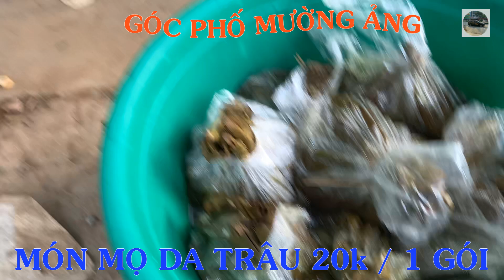CÁC KIỂU PHỎNG VẤN GÁI XINH, khi phó CHỦ TỊCH phê bia đi phỏng vấn GÁI XINH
kênh chuyên truyền tải về cuộc sống đời thực dân tộc đồng bào Thái, Mông, Khơ mú vùng tây bắc, anh chị em thấy hay thì hãy chia sẻ, đăng ký và ấn chuông báo để nhận những clip mới nhất nhé.